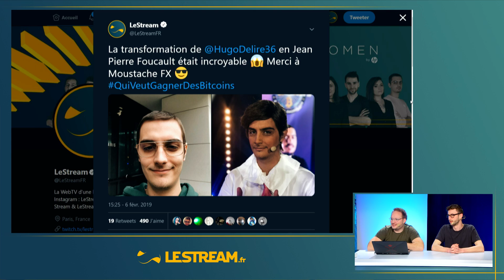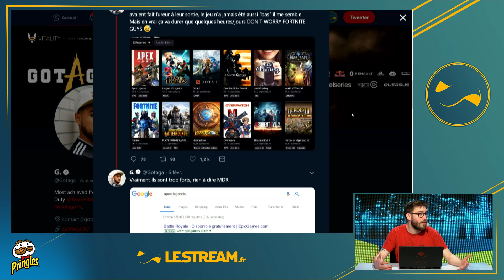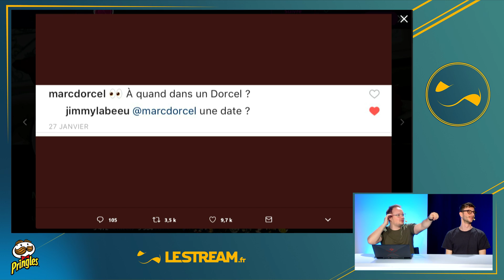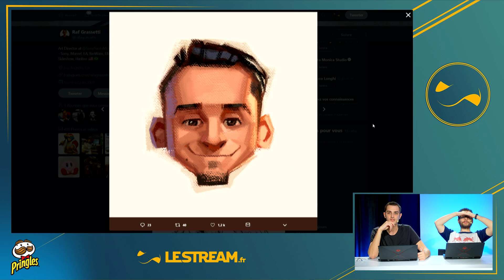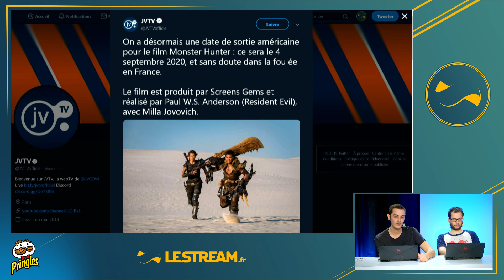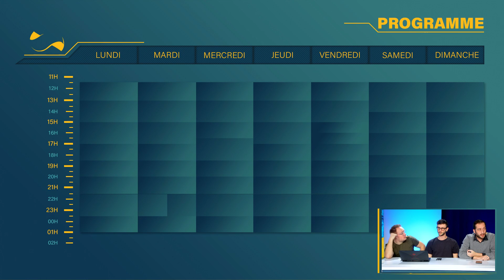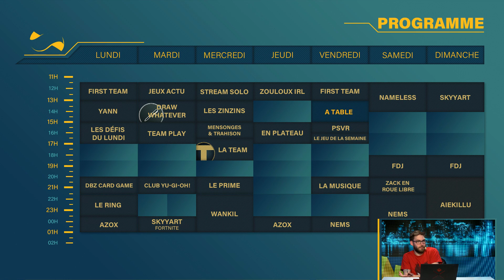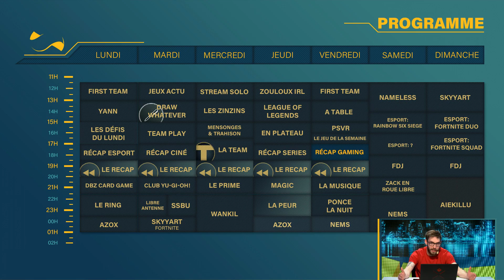Annonce de la nouvelle programmation LeStream - Le Recap S3#86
Rediffusion de l'émission Le Recap du 07/02/2019